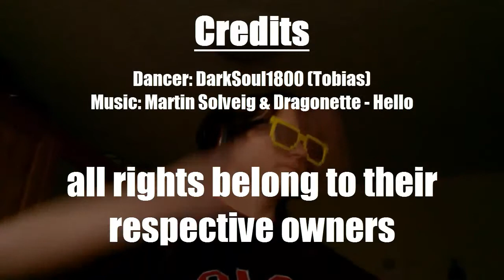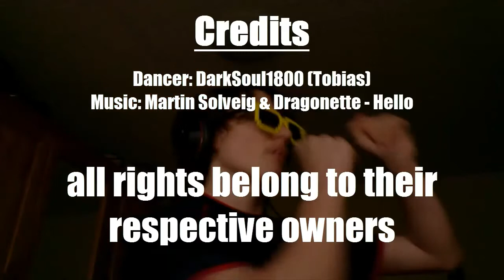Hello.mov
One of the most stupidest dances ever!

~Credits~

Ich hoffe euch hat dieses Video gefallen, wenn ja, gebt ein Like, fügt es euren Favoriten hinzu und teilt es mit euren Freunden! Es hilft mir und meinen Channel größer zu werden! Also Danke!:)